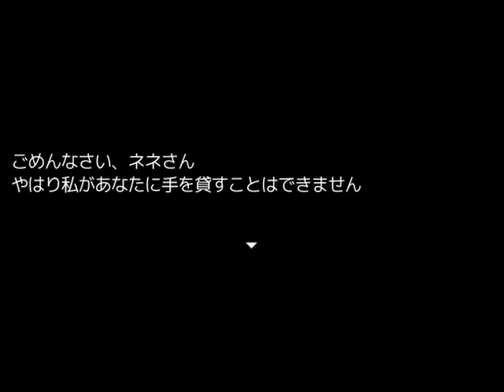#04【ミナバリの絆】知人に勧められてプレイしたフリーゲーム【実況プレイ】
3年前に収録したフリーのホラーゲームの再アップです
2年程前にこちらの不手際でチャンネルを削除されており、それ以前に収録した動画です
データを残していた動画を随時アップしています
なお、当然ですがBANの原因となったタイトルではありません
3年前当時のデータです、不具合があった場合はコメント欄でご報告いただけると嬉しいです

視聴の際の注意点として、「ミナバリの絆」には過激かつ残酷な表現が含まれますのでご了承ください